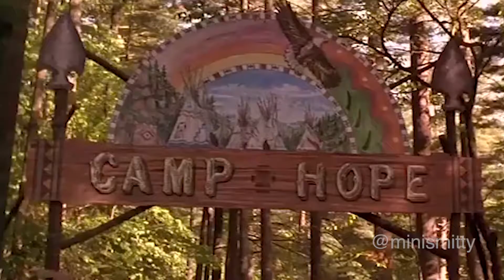Perkis | Joker Trailer Parody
A parody of the Joker (2019) trailer featuring Tony Perkis from Disney's Heavyweights (1995)